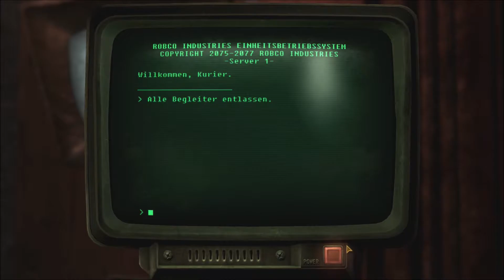Let’s play Fallout New Vegas [Deutsch] [GUT] #195 - Zukunft und Vergangenheit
Wir sprechen mit Mr. House über den Platinchip und wie er an diesen gekommen ist. Anscheinend hat ist der Krieg seinen Plänen nur wenige Stunden zuvor gekommen und er hat trotz all der Jahre an seinem Plan fest gehalten Las Vegas, oder wie es mittlerweile heißt - New Vegas unter seine Kontrolle zu bringen und zu beschützen.